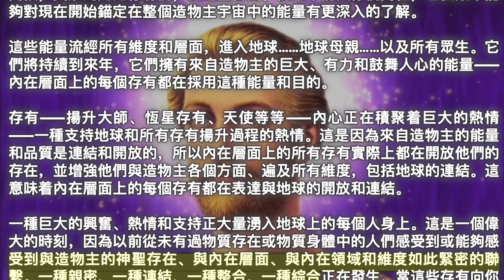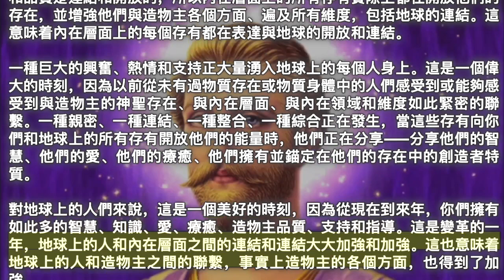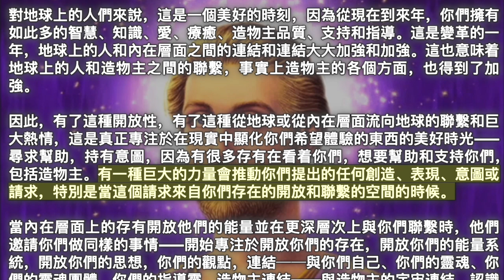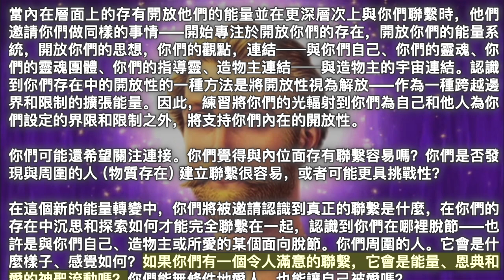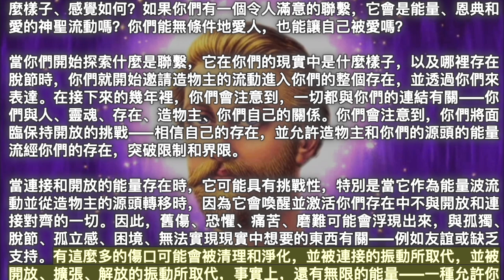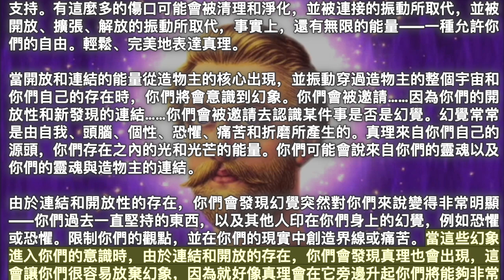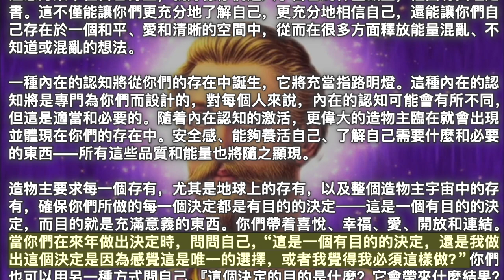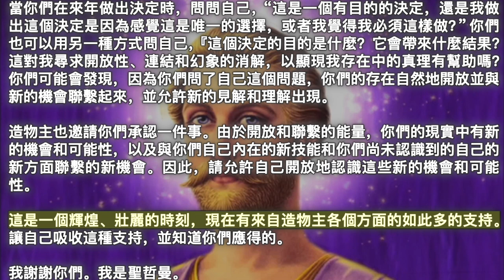向新能量開放【揚升大師·聖哲曼】由於開放和聯繫的能量，你們的現實中有新的機會和可能性，以及與你們自己內在的新技能和尚未認識到的自己的新方面聯繫的新機會。因此，請允許自己開放地認識這些新的機會和可能性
2024年1月5日【揚升大師·聖哲曼】

《向新能量開放》

問候，美妙的光之存有們，我是聖哲曼。很榮幸能與你們同在，也很榮幸能夠對現在開始錨定在整個造物主宇宙中的能量有更深入的了解。

這些能量流經所有維度和層面，進入地球……地球母親……以及所有眾生。它們將持續到來年，它們擁有來自造物主的巨大、有力和鼓舞人心的能量——內在層面上的每個存有都在採用這種能量和目的。

存有——揚升大師、恆星存有、天使等等——內心正在積聚着巨大的熱情——一種支持地球和所有存有揚升過程的熱情。這是因為來自造物主的能量和品質是連結和開放的，所以內在層面上的所有存有實際上都在開放他們的存在，並增強他們與造物主各個方面、遍及所有維度，包括地球的連結。這意味着內在層面上的每個存有都在表達與地球的開放和連結。

一種巨大的興奮、熱情和支持正大量湧入地球上的每個人身上。這是一個偉大的時刻，因為以前從未有過物質存在或物質身體中的人們感受到或能夠感受到與造物主的神聖存在、與內在層面、與內在領域和維度如此緊密的聯繫。一種親密、一種連結、一種整合、一種綜合正在發生，當這些存有向你們和地球上的所有存有開放他們的能量時，他們正在分享——分享他們的智慧、他們的愛、他們的療癒、他們擁有並錨定在他們的存在中的創造者特質。

對地球上的人們來說，這是一個美好的時刻，因為從現在到來年，你們擁有如此多的智慧、知識、愛、療癒、造物主品質、支持和指導。這是變革的一年，地球上的人和內在層面之間的連結和連結大大加強和加強。這也意味着地球上的人和造物主之間的聯繫，事實上造物主的各個方面，也得到了加強。

因此，有了這種開放性，有了這種從地球或從內在層面流向地球的聯繫和巨大熱情，這是真正專注於在現實中顯化你們希望體驗的東西的美好時光——尋求幫助，持有意圖，因為有很多存有在看着你們，想要幫助和支持你們，包括造物主。有一種巨大的力量會推動你們提出的任何創造、表現、意圖或請求，特別是當這個請求來自你們存在的開放和聯繫的空間的時候。

當內在層面上的存有開放他們的能量並在更深層次上與你們聯繫時，他們邀請你們做同樣的事情——開始專注於開放你們的存在，開放你們的能量系統，開放你們的思想，你們的觀點，連結──與你們自己、你們的靈魂、你們的靈魂團體、你們的指導靈、造物主連結──與造物主的宇宙連結。認識到你們存在中的開放性的一種方法是將開放性視為解放——作為一種跨越邊界和限制的擴張能量。因此，練習將你們的光輻射到你們為自己和他人為你們設定的界限和限制之外，將支持你們內在的開放性。

你們可能還希望關注連接。你們覺得與內位面存有聯繫容易嗎？你們是否發現與周圍的人（物質存在）建立聯繫很容易，或者可能更具挑戰性？

在這個新的能量轉變中，你們將被邀請認識到真正的聯繫是什麼，在你們的存在中沉思和探索如何才能完全聯繫在一起，認識到你們在哪裡脫節——也許是與你們自己、造物主或所愛的某個面向脫節。你們周圍的人。它會是什麼樣子、感覺如何？如果你們有一個令人滿意的聯繫，它會是能量、恩典和愛的神聖流動嗎？你們能無條件地愛人，也能讓自己被愛嗎？

當你們開始探索什麼是聯繫，它在你們的現實中是什麼樣子，以及哪裡存在脫節時，你們就開始邀請造物主的流動進入你們的整個存在，並透過你們來表達。在接下來的幾年裡，你們會注意到，一切都與你們的連結有關——你們與人、靈魂、存在、造物主、你們自己的關係。你們會注意到，你們將面臨保持開放的挑戰——相信自己的存在，並允許造物主和你們的源頭的能量流經你們的存在，突破限制和界限。

當連接和開放的能量存在時，它可能具有挑戰性，特別是當它作為能量波流動並從造物主的源頭轉移時，因為它會喚醒並激活你們存在中不與開放和連接對齊的一切。因此，舊傷、恐懼、痛苦、磨難可能會浮現出來，與孤獨、脫節、孤立感、困境、無法實現現實中想要的東西有關——例如友誼或缺乏支持。有這麼多的傷口可能會被清理和淨化，並被連接的振動所取代，並被開放、擴張、解放的振動所取代，事實上，還有無限的能量——一種允許你們的自由。輕鬆、完美地表達真理。

當開放和連結的能量從造物主的核心出現，並振動穿過造物主的整個宇宙和你們自己的存在時，你們將會意識到幻象。你們會被邀請……因為你們的開放性和新發現的連結……你們會被邀請去認識某件事是否是幻覺。幻覺常常是由自我、頭腦、個性、恐懼、痛苦和折磨所產生的。真理來自你們自己的源頭，你們存在之內的光和光芒的能量。你們可能會說來自你們的靈魂以及你們的靈魂與造物主的連結。

由於連結和開放性的存在，你們會發現幻覺突然對你們來說變得非常明顯——你們過去一直堅持的東西，以及其他人印在你們身上的幻覺，例如恐懼或恐懼。限制你們的觀點，並在你們的現實中創造界線或痛苦。當這些幻象進入你們的意識時，由於連結和開放的存在，你們會發現真理也會出現，這會讓你們很容易放棄幻象，因為就好像真理會在它旁邊升起你們將能夠非常清楚地看到幻象和真相，並能夠接受真相作為一種新的存在方式。

當我們談論真理時，我們談論的是你們的靈魂的存在——你們的本質——在你們的存在中，或造物主在你們的存在中——純潔、神性。你們會發現許多幻象會隨着開悟而升起，讓你們脫去，幾乎就像一層幻象的外衣，因此你們會發現自己以一種全新的方式在你們的現實中行動、反應、存在和存在，因為真理的存在從你們的存在中散發出來。

有時候，你們需要真正接觸到你們內心的真相，把你們的存在當作一個避難所，一個你們可以為自己確定清晰度的空間。這幾乎會讓你們感覺好像你們正在放棄周圍的整個世界，以及所有的意見和判斷——別人的想法。你們將注意力集中在自己身上，就好像你們進入了自己的神聖殿堂，裡面有真理之書。這不僅能讓你們更充分地了解自己，更充分地相信自己，還能讓你們自己存在於一個和平、愛和清晰的空間中，從而在很多方面釋放能量混亂、不知道或混亂的想法。

一種內在的認知將從你們的存在中誕生，它將充當指路明燈。這種內在的認知將是專門為你們而設計的，對每個人來說，內在的認知可能會有所不同，但這是適當和必要的。隨着內在認知的激活，更偉大的造物主臨在就會出現並體現在你們的存在中。安全感、能夠養活自己、了解自己需要什麼和必要的東西——所有這些品質和能量也將隨之顯現。

造物主要求每一個存有，尤其是地球上的存有，以及整個造物主宇宙中的存有，確保你們所做的每一個決定都是有目的的決定──這是一個有目的的決定，而目的就是充滿意義的東西。你們帶着喜悅、幸福、愛、開放和連結。當你們在來年做出決定時，問問自己，“這是一個有目的的決定，還是我做出這個決定是因為感覺這是唯一的選擇，或者我覺得我必須這樣做？”你們也可以用另一種方式問自己，『這個決定的目的是什麼？它會帶來什麼結果？這對我尋求開放性、連結和幻象的消解，以顯現我存在中的真理有幫助嗎？你們可能會發現，因為你們問了自己這個問題，你們的存在自然地開放並與新的機會聯繫起來，並允許新的見解和理解出現。

造物主也邀請你們承認一件事。由於開放和聯繫的能量，你們的現實中有新的機會和可能性，以及與你們自己內在的新技能和你們尚未認識到的自己的新方面聯繫的新機會。因此，請允許自己開放地認識這些新的機會和可能性。

這是一個輝煌、壯麗的時刻，現在有來自造物主各個方面的如此多的支持。讓自己吸收這種支持，並知道你們應得的。

我謝謝你們。我是聖哲曼。

揚升大師·聖哲曼